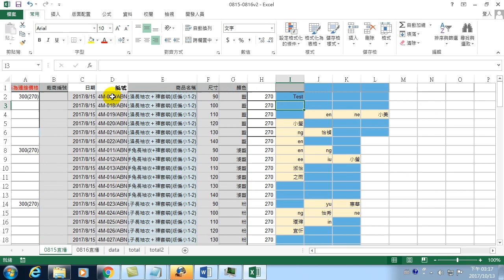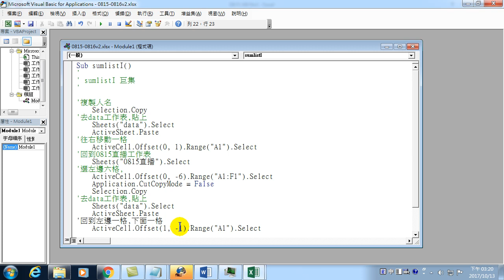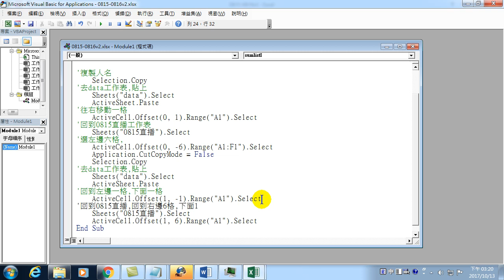37.自動整理銷貨資料-04.寫註解(VBA教學)